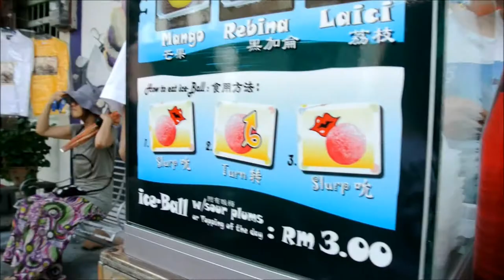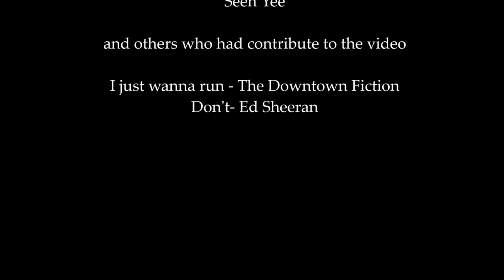Travelogue: Penang Part I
From JB to Butterworth to Penang and back to JB. Met new people and make new friends, ate new food and see a whole different culture.  Sorry for the shakiness of the video.